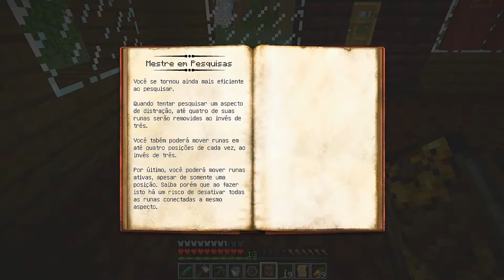Minecraft #30 Aspectos e PESQUISAS de THAUMCRAFT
Max e V em uma aventura pelo mundo Minecraft!